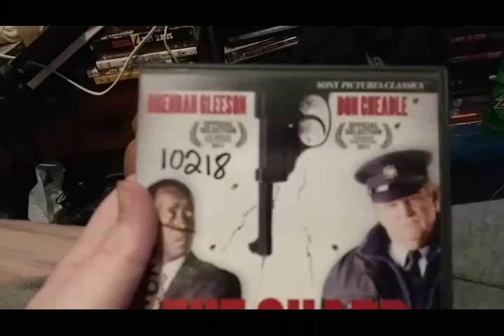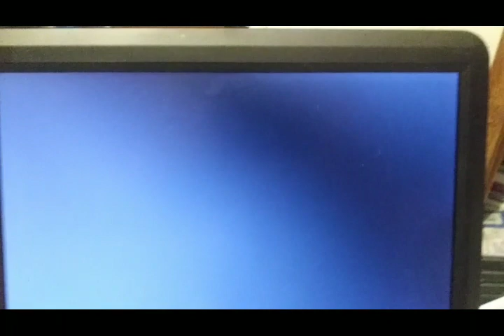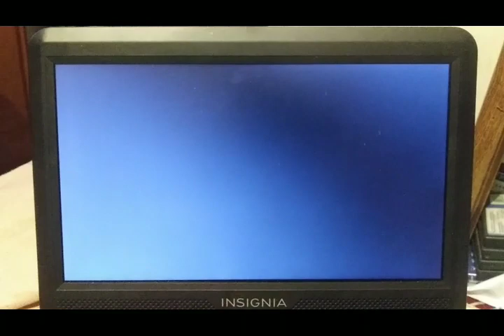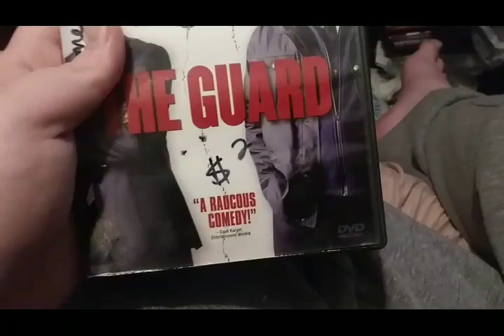Opening To The Guard 2012 DVD